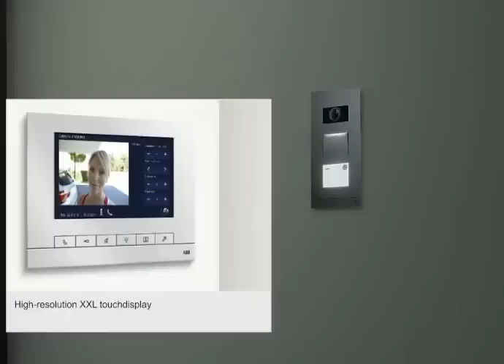BUSCH-JAEGER international - ABB-Welcome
ABB-Welcome outdoor video station

All ABB-Welcome outdoor stations are available in 2 material versions and many bell module variations. They are suitable for all types of facades and applications. For one front door or several apartments. The ABB-Welcome outdoor stations are optionally fitted with 1, 2, or 3 key modules. It makes them ideal for a house with 1 to 3 families. For houses with several apartments there is the ABB-Welcome outdoor audio station with 4, 6, or 15 bells. The outdoor video station is available with 4, 6, 8 or 12 bells. The number of bells can be grouped according to requirement by combining the module versions. All versions are technically identical.